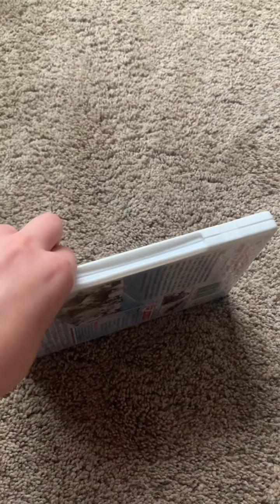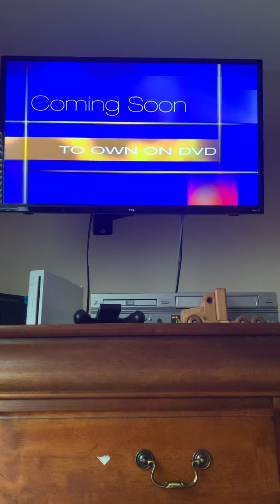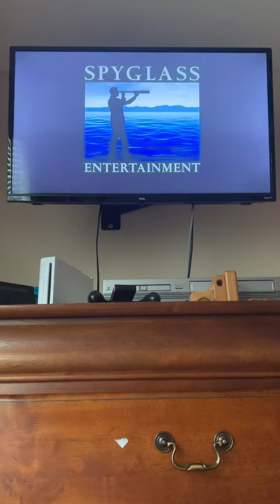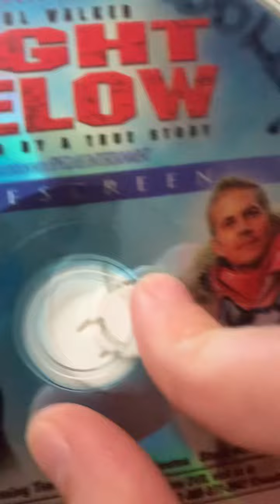Opening To: Eight Bellow 2006 DVD